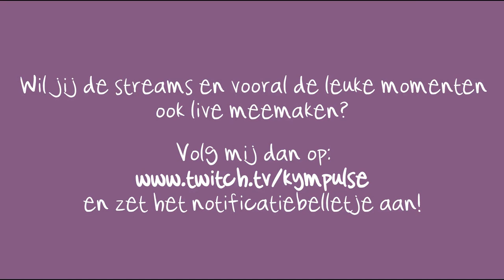Hoogtepunten uit mijn Twitch Livestreams ♡ Juli 2022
De leukste momenten uit mijn Twitch livestreams van juli 2022 op een rijtje! 😜

🥰 Dankjewel voor jullie steun en support!